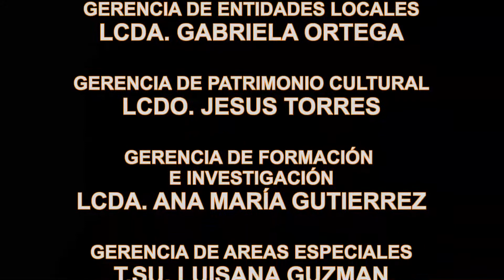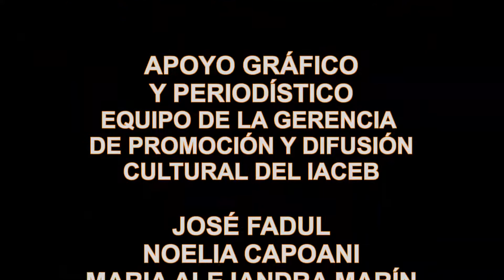MILDREK ZAVARCE EXPOSICIÓN "ENTRE MUSAS"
En la Galería Hugo Chávez de la Escuela de Artes Plásticas Cristóbal Rojas
INAUGURADA EXPOSICIÓN COLECTIVA “ENTRE MUSAS”

El pasado viernes 03 de los corrientes, quedó inaugurada la Exposición Colectiva “Entre Musas” en la escuela de Artes Plásticas Cristóbal Rojas y en la Casa del ALBA Cultural de Venezuela, como parte de las jornadas culturales preparadas para el mes de Junio por el Instituto Autónomo de Cultura del Estado Barinas (IACEB) con el propósito de dar a conocer las obras de diferentes artistas gráficos de nuestra región llanera, nacional e internacional.

La exposición colectiva “Entre Musas” se estará exhibiendo en la Galería Hugo Chávez de la Escuela de Artes Cristóbal Rojas y en la Casa del ALBA Cultural de Venezuela, contando con la participación de cultores regionales quienes muestran lo mejor de su creación, fotografías con pintura, enclaves tridimensionales, mezcla de texturas, rostros, entre otras expresiones artísticas de los diferentes géneros del arte visual.

Indicó Ninoskhkav Rojas, artista coordinadora de la actividad, procedente  del estado Mérida, que “la exposición cuenta con más de treinta obras visuales donde los artistas emergentes y reconocidos de nuestra región en el mundo de las artes mostrarán trabajos artísticos  para el disfrute de toda la colectividad, entre otros, Mildrek Zavarce, creación poética, Lakshmi Betancourt, Poéticos del Bosque en Penumbra, Ninoskav Rovilleg, Serie las Chanelas, una mirada a través del artista, Francisco Itriago, Paisaje Subterráneo, y Alejandra Avendaño, entre otras.

Señaló que luego de visitar la población de Calderas su itinerario será  por los estados: Cojedes, Portuguesa, Apure, Carabobo, Trujillo, Zulia, Falcón y el estado Mérida donde se hará un cierre de jornada artística.

Periodista: Ángela Castro
Prensa/IACEB